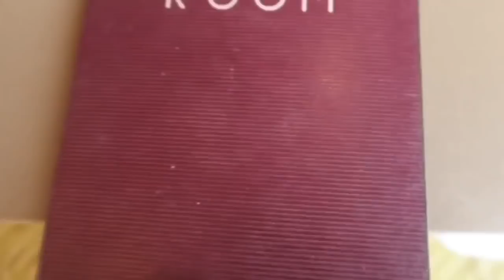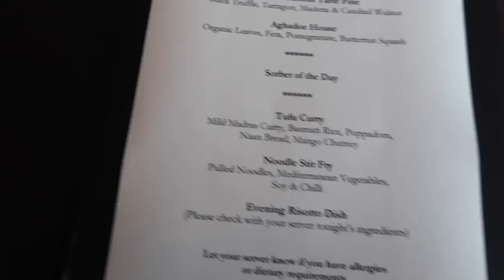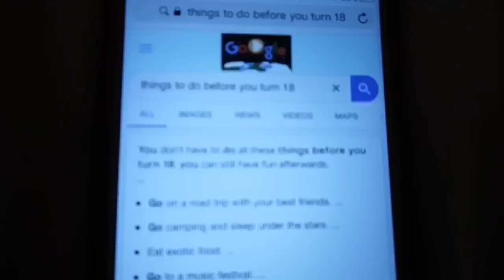Vlog #2 | pancakes, 18th birthday.....and a lot more food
hi everyone!!

in this video I’m just going to be showing you what I got up to during my birthday!

hope you enjoy, and have a nice day! XX